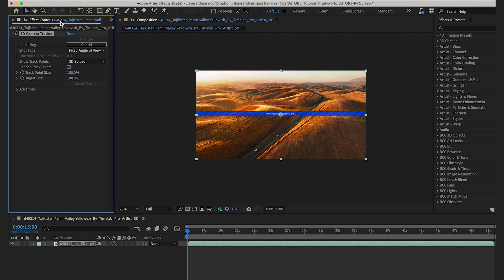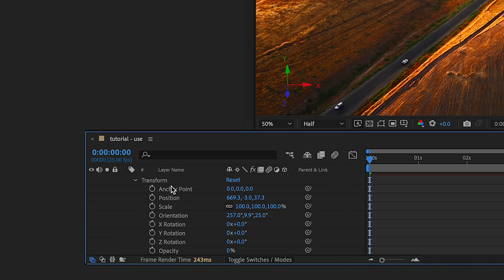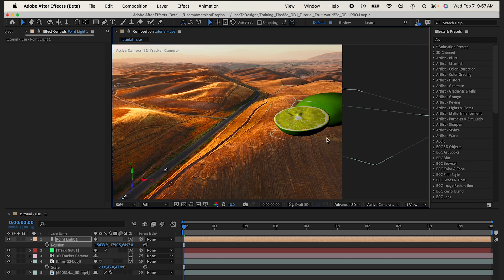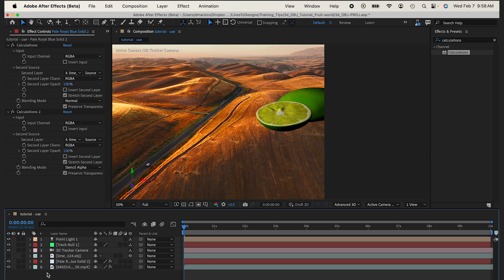After Effects Beta 3D Tutorial | OBJ Files + 3D Camera Tracker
Want to create immersive 3D composites but find existing methods tedious? This video unveils a groundbreaking technique using the After Effects Beta 2024.3

In this tutorial, you'll discover:
✨ How to leverage the enhanced 3D camera tracker for seamless object integration.
✨ A simple trick to apply native effects (like shadows, blurs, and more) directly to your 3D models.
✨ Pro tips for realistic lighting and compositing.
✨ Free 3D model resources to jumpstart your projects.

⌚️Timestamps:

Intro & Overview (00:00 - 00:04)
 • 00:00 - Title card & intro
 • 00:04 - What's in this video? (3D camera tracking & native effects)
 • 00:14 - Why you should watch (benefits)
Deep Dive into After Effects Beta (00:04 - 00:27)
 • 00:04 - Introducing After Effects 2024.3 beta
 • 00:07 - Improved 3D workflow & features
 • 00:09 - Adding native effects to 3D objects (highlight)
3D Camera Tracking in Action (00:27 - 01:11)
 • 00:27 - Example clip with car & landscape
 • 00:32 - Tracking the camera movement
 • 00:37 - Importing 3D OBJ files
 • 00:46 - Free 3D model resources (mention links)
 • 01:01 - Generating 3D models with Luma Labs (mention link)
 • 01:06 - Final tracked points and 3D space
Adding Native Effects to 3D Objects (01:11 - 02:14)
 • 01:11 - Importing and positioning the 3D model
 • 01:24 - Setting anchor point for accurate tracking
 • 01:38 - Adjusting null point based on tracking data
 • 01:42 - Adding lighting effects (point light & positioning)
 • 01:51 - Copying anchor point and scale to light layer
 • 02:01 - Using calculations effect for native effects
 • 02:09 - Tracking results and visual improvements
Advanced Techniques & Workflow (02:14 - 03:32)
 • 02:14 - Benefits of native effects on 3D models
 • 02:33 - Adding drop shadows (previously difficult)
 • 02:41 - New feature in beta: Calculations effect explained
 • 02:53 - Applying calculations effect to solid layer
 • 03:00 - Selecting layers and adjusting opacity
 • 03:08 - Duplicating effect for background removal
 • 03:17 - Stencil Alpha mode for maintaining parameters
 • 03:27 - Changing point light affects solid layer (demonstration)
More Effects & Final Touches (03:32 - 04:05)
 • 03:32 - Adding camera lens blur for depth
 • 03:37 - Matching grain effect for realism
 • 03:42 - Adding drop shadows and masks for detail
 • 03:48 - Importance of these techniques for realism
 • 03:51 - Color correction with Lumetri's tools
 • 04:02 - Final shot with Tilt Shift, Blur, and additional objects
Conclusion & Call to Action (04:05 - Outro)
 • 04:05 - Recap of key takeaways
 • 04:05 - Encourage viewers to watch and learn
 • 04:05 - Outro & subscribe call to action